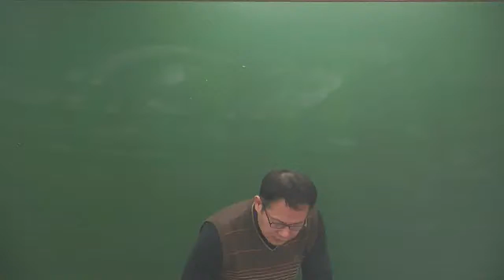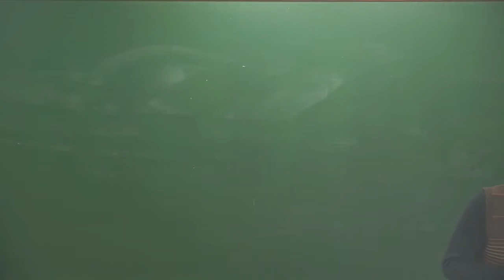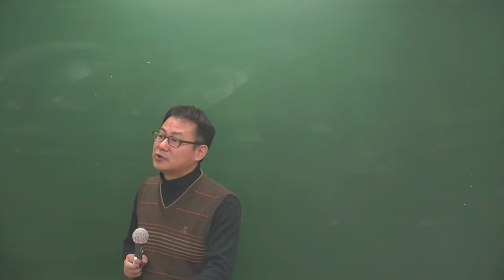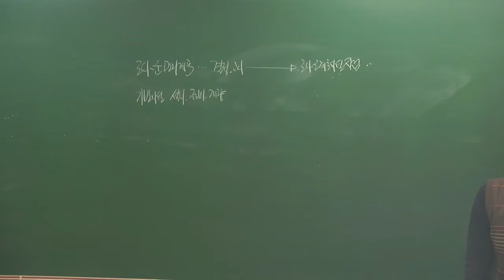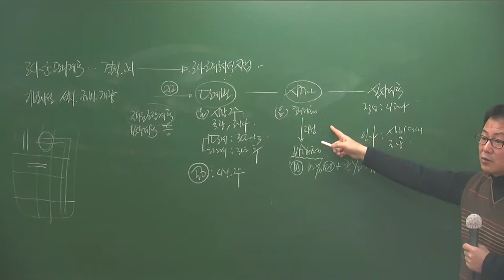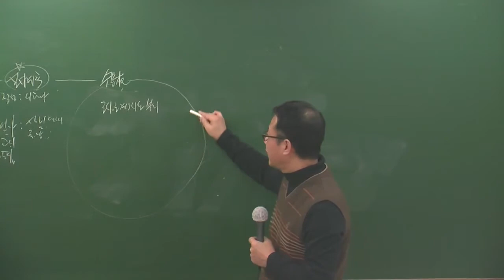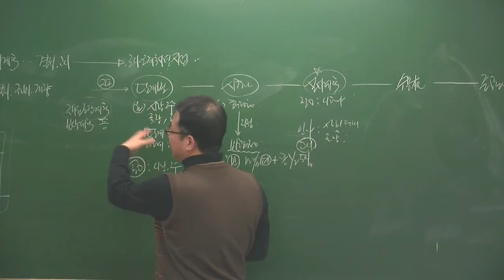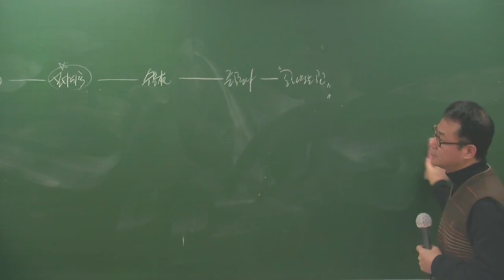공법3-5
3월 고급과정